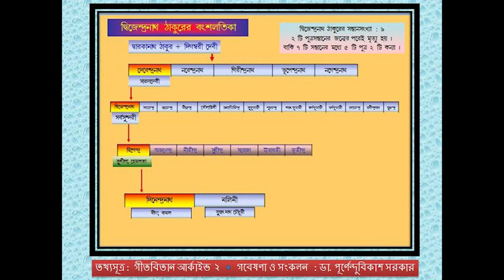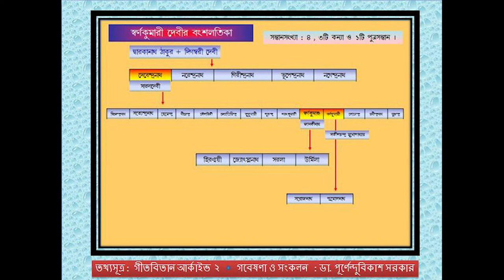Tagore's Family Tree . From Gitabitan Archive 2.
Gitabitan Archive is an Interactive Software containing all songs of
GITABITAN written by Rabindra Nath Tagore. 4870 Rabindra Sangeet in the voice of 310 Artists have been compiled in a Single DVD.